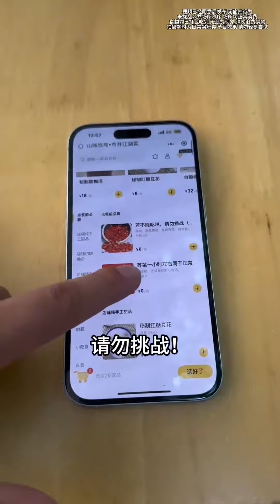真不辣就是有点咸，嘶哈~日常vlog